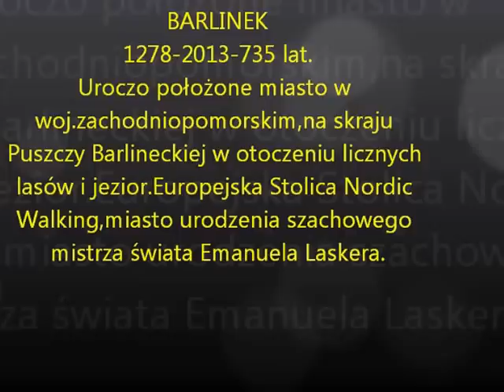Spacerkiem po Barlinku cz.2.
Nagranie amatorskie zwykłym aparatem cyfrowym w/m Barlinek woj. zachodniopomorskie.